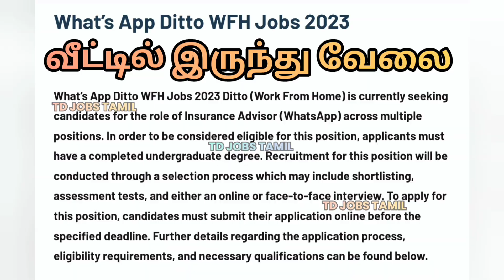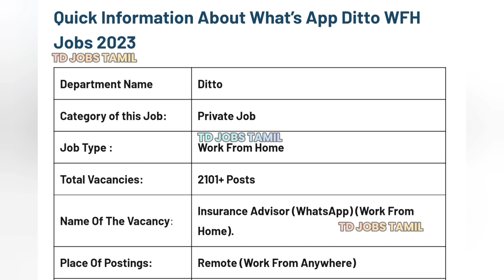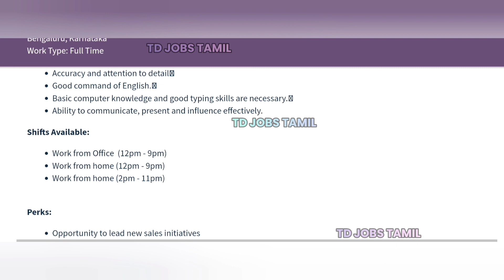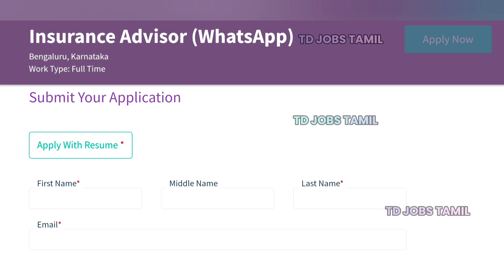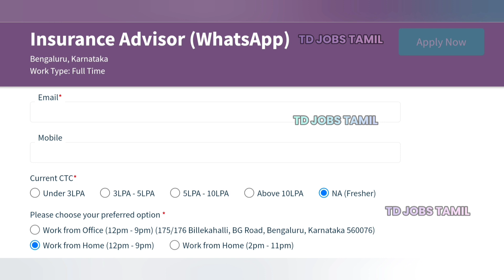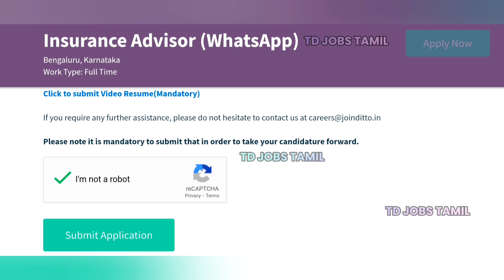😻வீட்டில் இருந்தே💰வேலை செய்து 💯 வாரம் ₹6000 சம்பாரிக்கலாம்🔥 | Best Work From Home Jobs in Tamil 2023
💯💰✅இந்த Work From Home வேலைக்கான முழுமையான விவரங்கள், மற்றும் எப்படி இந்த வேலையில் உடனடியாக சேர வேண்டுமென்று இந்த வீடியோவில் சொல்லப்பட்டுள்ளது💯💰✅

😻💰✅வீடியோவை முழுமையாக பார்த்து புரிந்துகொண்டு விண்ணப்பிக்கவும், வேலையில் சேரவும்😻💰✅